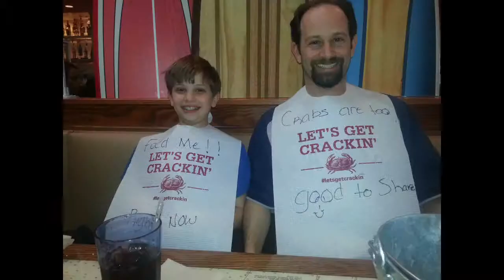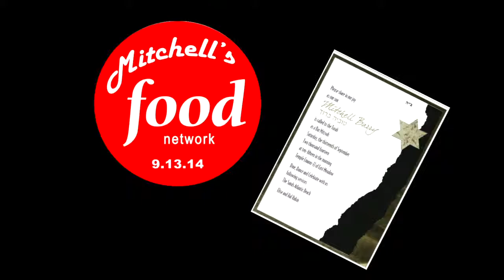Mitchell Rubin Bar-Mitzvah Montage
A retrospective of the life of Mitchell Rubin as he becomes a Bar-Mitzvah.  We will create a video montage from photo stills or video.